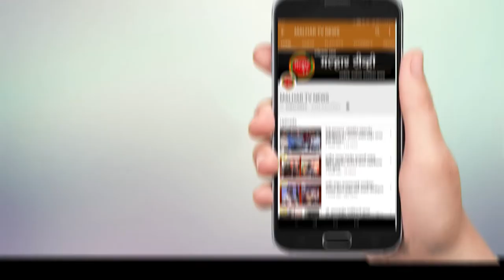महाड एमआयडीसी मध्ये प्रसोल केमिकल्स कंपनीमध्ये वायू गलती; एकाचा जागीच मृत्यू तर दोन जण गंभीर जखमी